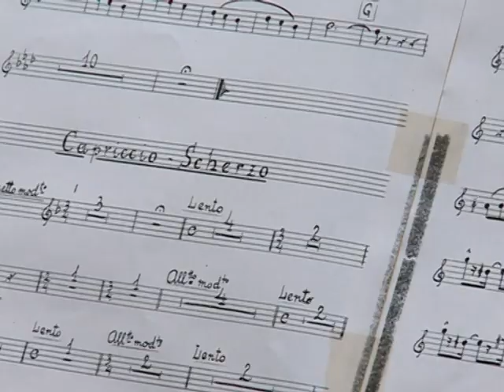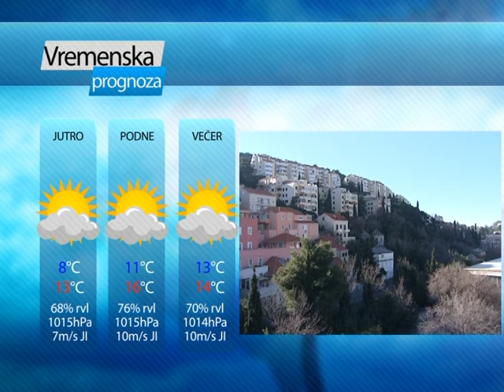VIJESTI 13 01 14